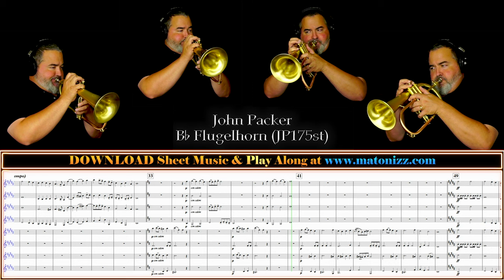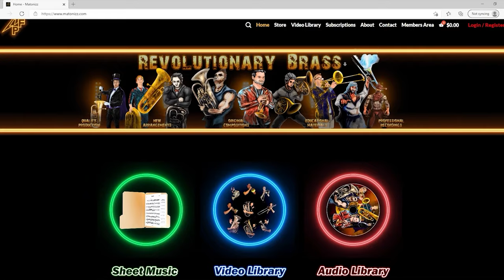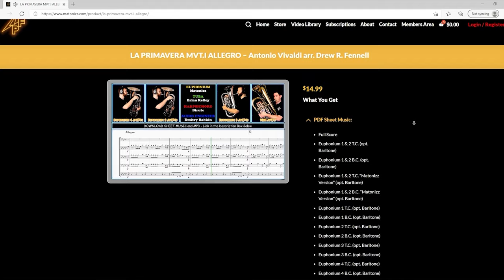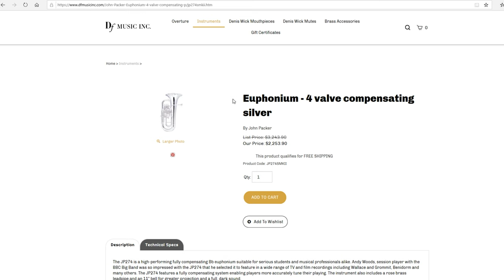4 TRUMPET, 4 CORNET & 4 FLUGELHORN CHOIR. "Rigaudon" by Andre Campra. Sheet Music Play Along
Happy Wednesday everyone! Here's a cool sound comparison between Trumpet, Bb and Eb Cornet and Flugelhorn on this awesome arrangement of André Campra "Rigaudon" (from "Idoménée") made and recorded for you by Maestro Drew Fennell. This particular arrangement is for trumpet or cornet ensemble (and may be played antiphonally). The configuration of trumpets in Choir I and cornets in Choir II is but a suggestion.  Additionally, the bottom part of each choir (part 4 and part 8) may be played by horn.
This arrangement is designed to be used, if wanted, with either of two other arrangements—one for mixed brass (combinations of high and low brass), and one for low brass which is limited to combinations of horn, trombone, euphonium, baritone, and tuba.  It may also be played with the supplied organ part, where the brass plays just Choir I and organ plays a consolidated version of Choir II.

Voldyne 5000:

0:00 - Rigaudon (3 Choirs of Four Trumpets, Cornets & Flugelhorns)
2:42 - Sheet Music Download
4:26 - Clearance Instrument SALE
5:01 - Thank You